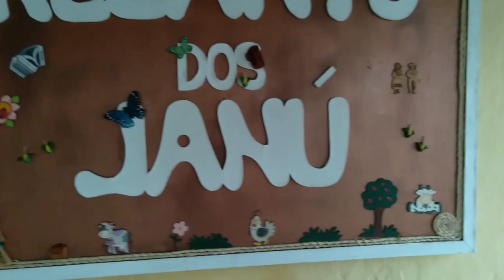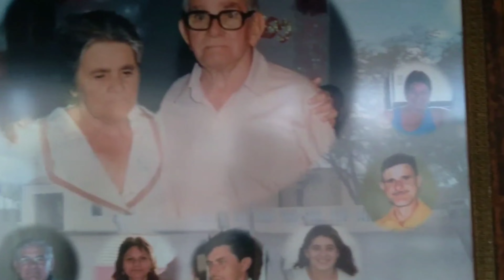VAQUEIRO JOÃO DO Ó COM O BODE PRETO NO LOMBO DO CAVALO PARTE(2)PEGA DE BODE